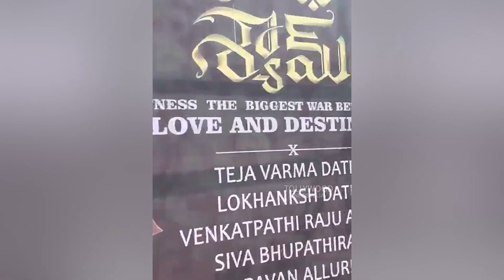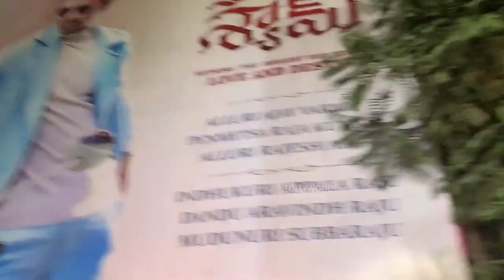భీమవరం గడ్డ ప్రభాస్ అడ్డా Bhimavaram Prabhas Fans Mass Celebrations | RadheShyamCelebrations |Pooja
Watch : భీమవరం గడ్డ ప్రభాస్ అడ్డా Bhimavaram Prabhas Fans Mass Celebrations | RadheShyamCelebrations |Pooja